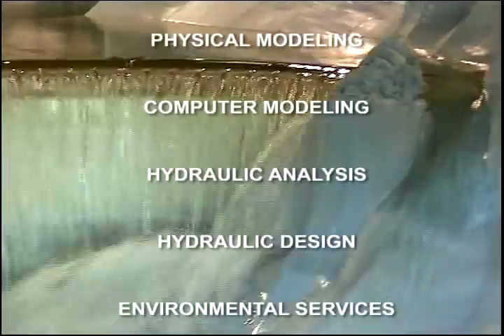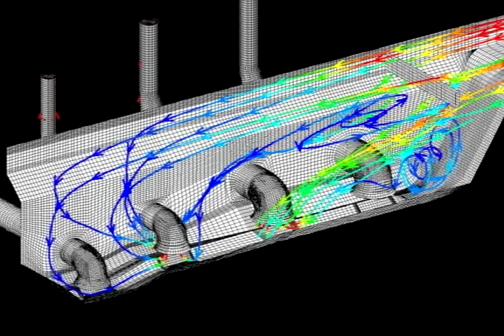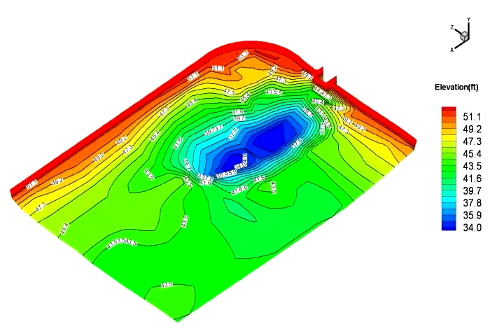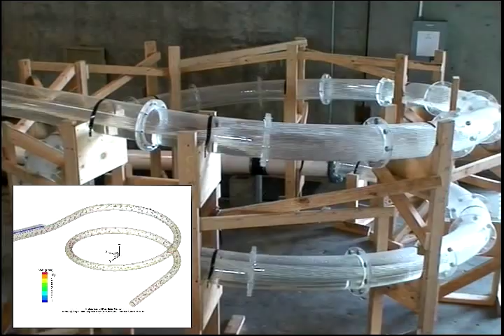Alden Hydraulic Engineering and Modeling Services